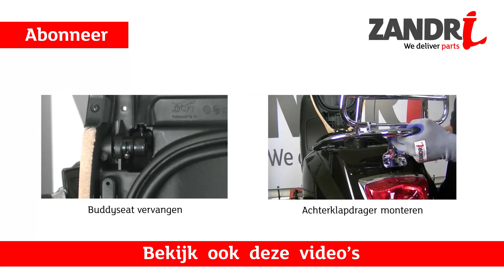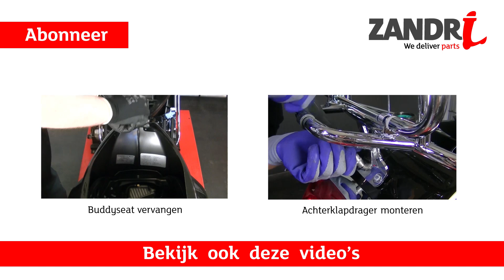Accu druppellader aansluiten | Vespa LX/LXV/S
Het leeglopen van een accu is natuurlijk nooit goed. Daarom raden wij je aan om een accu/druppellader aan te schaffen wanneer je tweewieler voor een langere periode niet gebruikt wordt. In deze video laten wij zien hoe je zelf gemakkelijk een accu druppellader aansluit op een Vespa LX, LXV en S.

Gereedschap dat wij gebruiken in deze video:
- Platte vijl